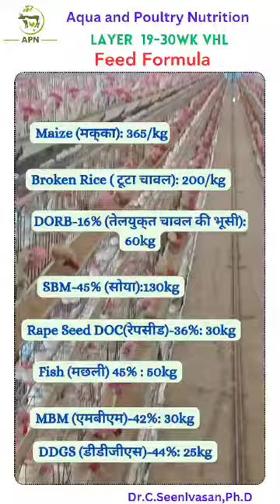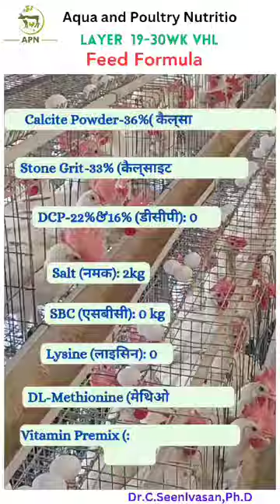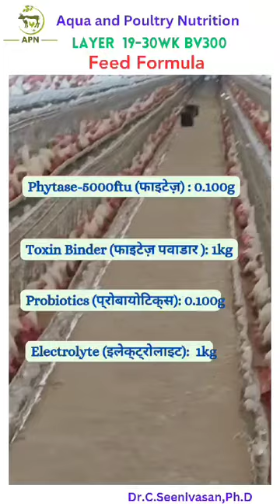BV300 Layer 19-30wk with Fishmeal, MBM and DDGS feed formula